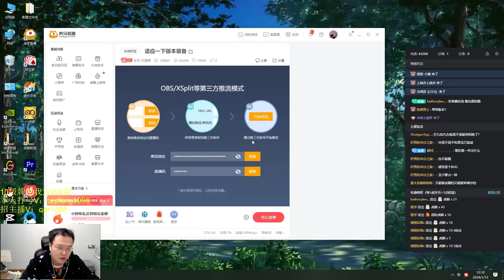Rank 1 Renekton : Old Tiamat is Back .. Thanks RIOT !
Pro ADC Player : @lplholder

☛ Copyright Note :
► Other Credits:
➥The content and music used in my video have not been authorized by the author, if you are the owner want me to remove please contact me via email, I will take down when I receive the notice.